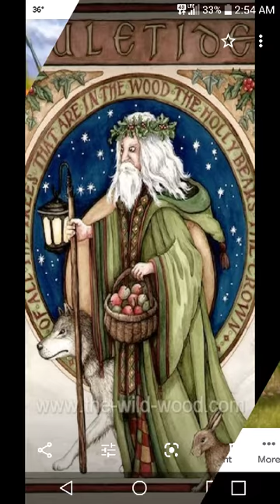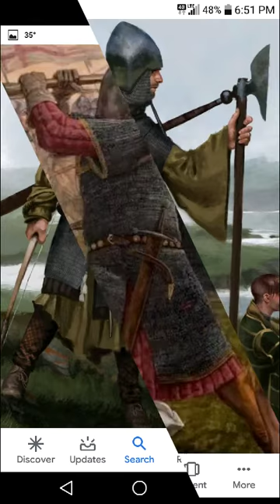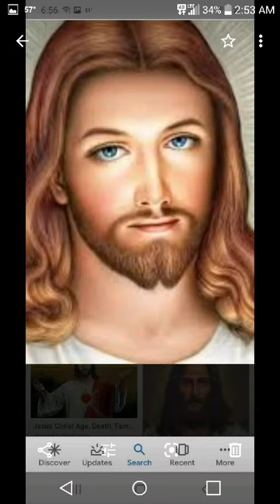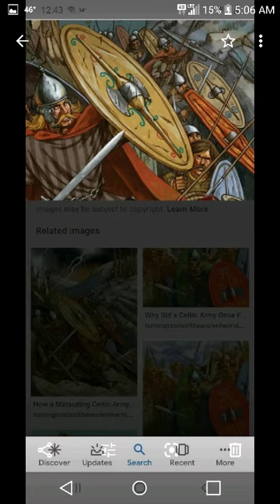Celtic music walking with the ancestors